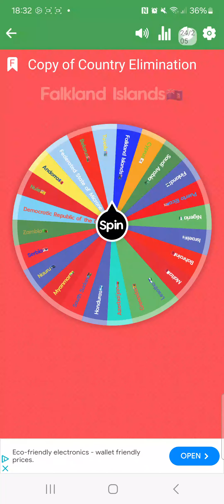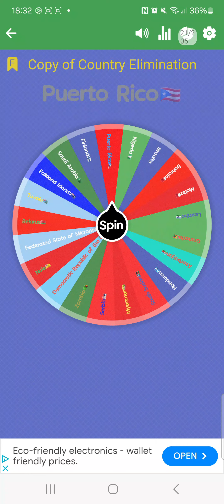country elimination 17